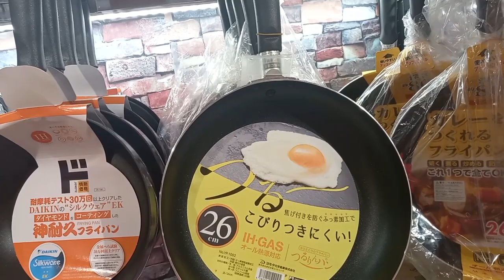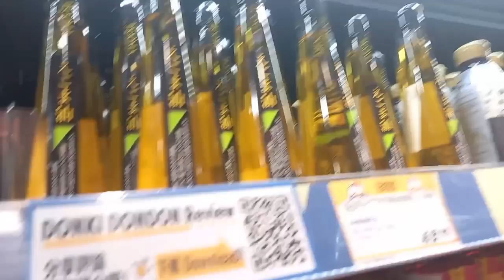salamat panginoon for blessings rona adventure vlog